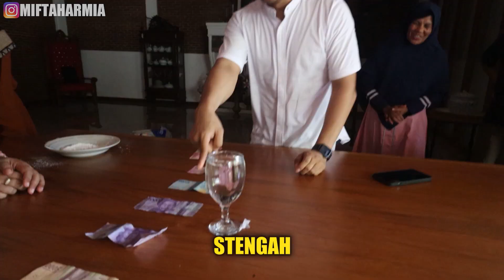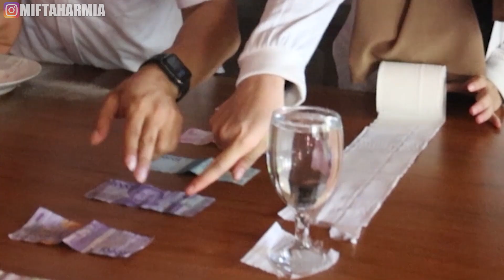TISSUE ROLL CHALLENGE..!! SIAPA YANG BISA TARIK PALING JAUH..??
Terimakasih buat kalian semua (pasukan kilat) Yang telah mendukung channel ini